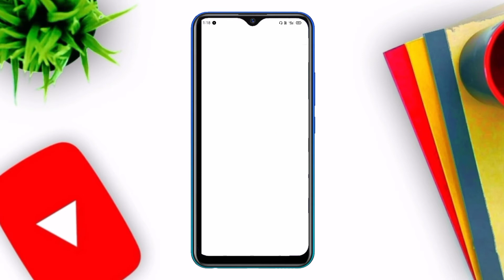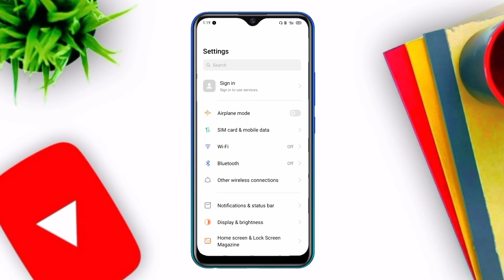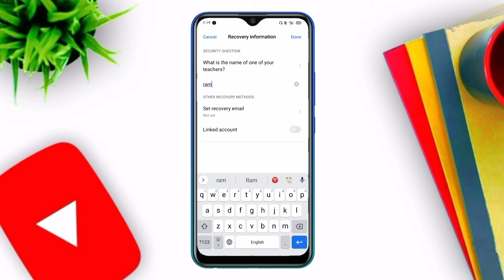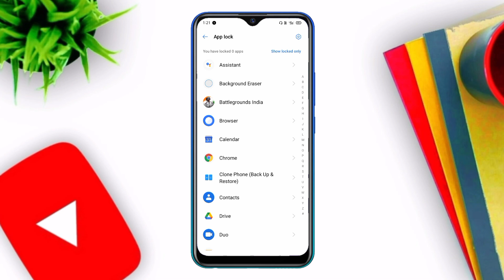pubg ko hide kaise kare | how to hide pubg mobile in android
Hello Friends